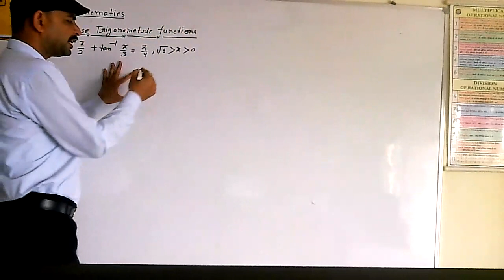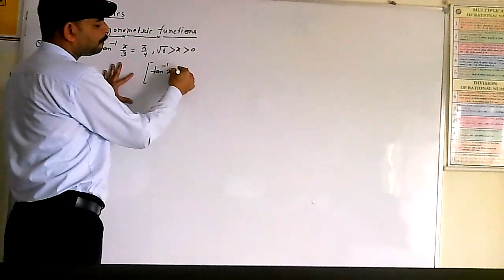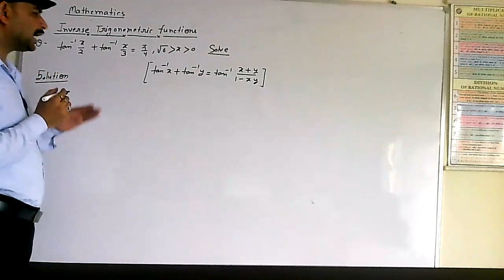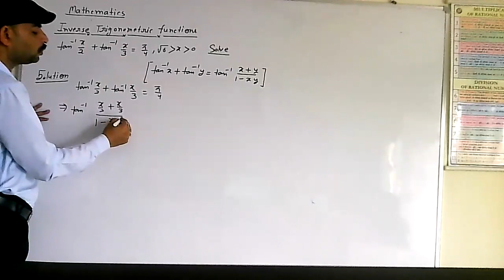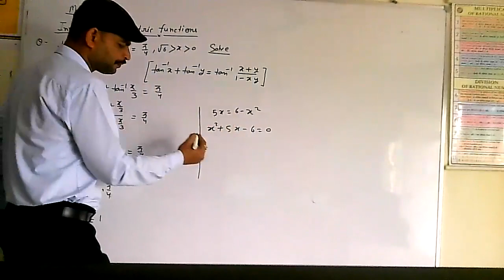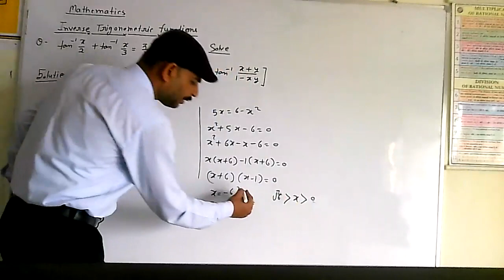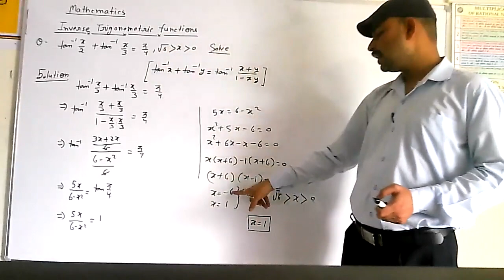Inverse Trigonometric Function Example(1)